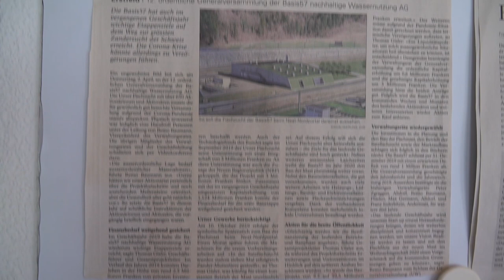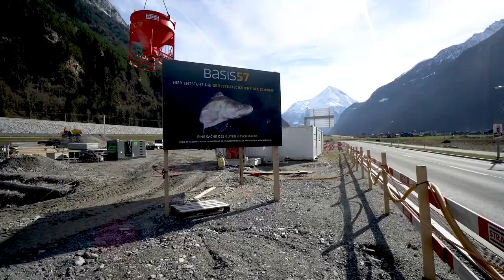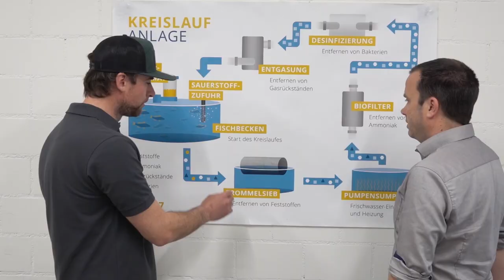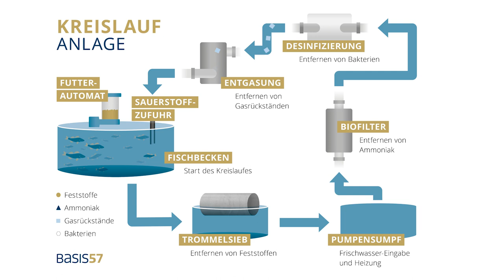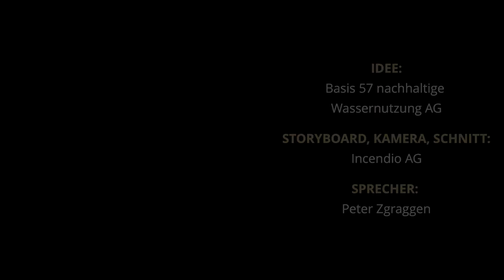Der Gotthard-Zander - von der Vision bis zum kulinarischen Erlebnis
Von der Vision bis zum kulinarischen Erlebnis – das zeigt der Film der Basis 57 nachhaltige Wassernutzung AG. Der Film führt die Zuschauerinnen und Zuschauer von der Entstehungsgeschichte, über die Finanzierung bis zum fertigen Filet auf dem Teller. Auch werden Einblicke in den Bau der Produktionsstätte gewährt und es wird erklärt, wie eine Kreislaufanlage funktioniert.

IDEE:
Basis 57 nachhaltige Wassernutzung AG

STORYBOARD, KAMERA, SCHNITT:
Incendio AG

SPRECHER:
Peter Zgraggen